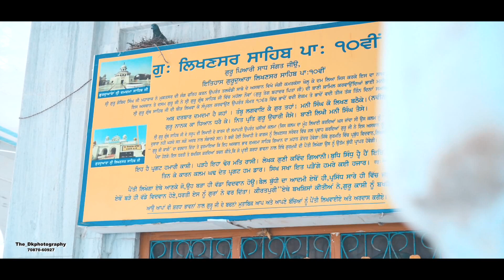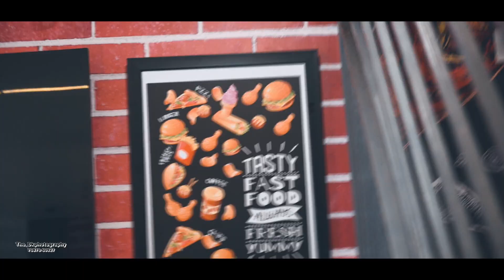ਸੰਤ ਬਾਬਾ ਮਨੀ ਸਿੰਘ ਗਰਲਜ ਕਾਲਜ.ਕਾਨਵੈਟ ਸਕੂਲ ਦੁੱਲੇਵਾਲਾ ਦਾ ਟੂਰ # The_dkphotography Dulewala.7087060927